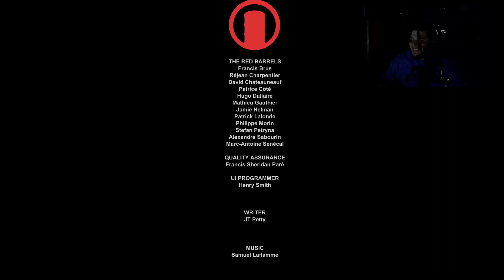I am going to have PTSD. | OUTLAST EP. 3 FINALE!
I FINALLY FINISHED OUTLAST!!! OMG!!!
Should I play Outlast 2?. LMK!